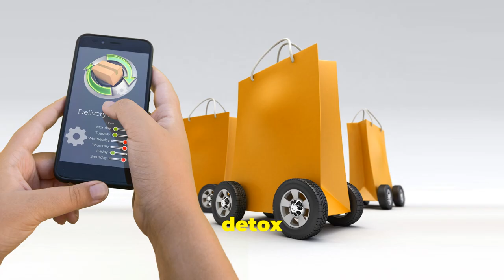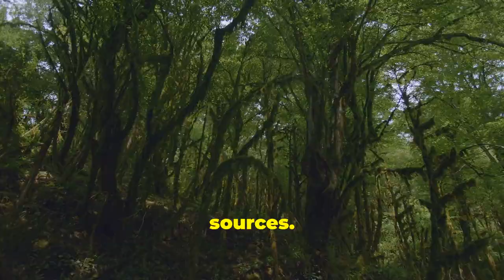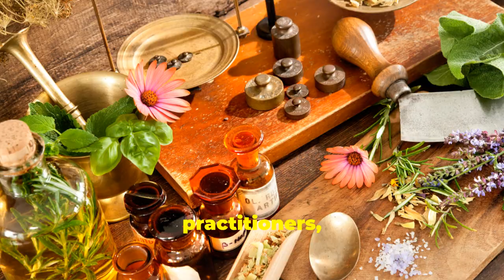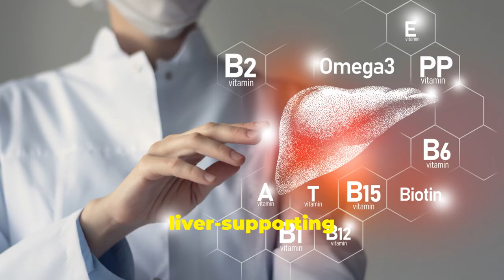Unleash Your Energy: 7-Day Herbal Detox Transformation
Experience a powerful 7-day herbal detox to revitalize your body and boost your energy.

Explore the benefits of natural detox and herbal cleanses for optimal health.

Discover how to effectively reset your body and support weight loss through a detox program.

Unleash your inner vitality and experience a renewed sense of energy.